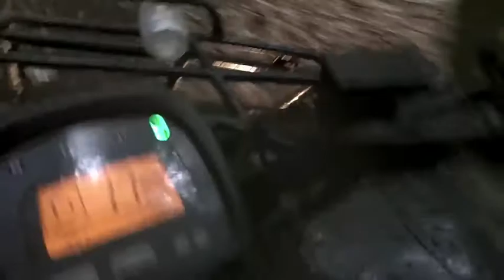Off-Road Montage to "Feel My Pain"